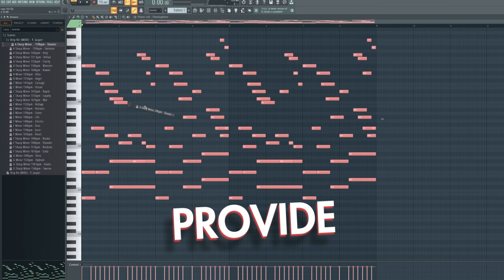FREE DRIP KIT (MIDI)